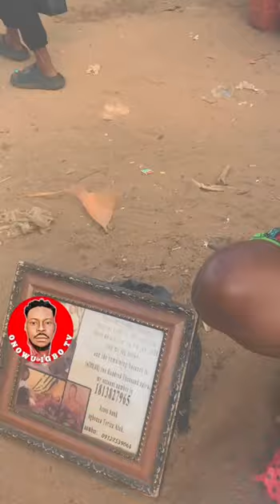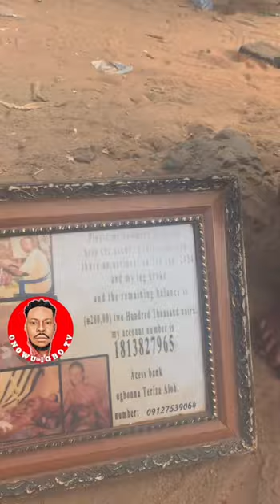SEE AS ACC/D£NT ALMOST TOOK HER ONE LEG AND ON TOP OF THAT SHE LOST HER HUBBY